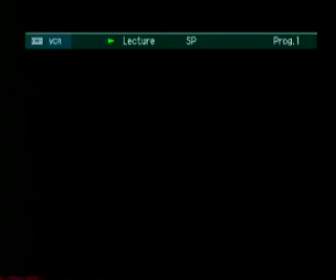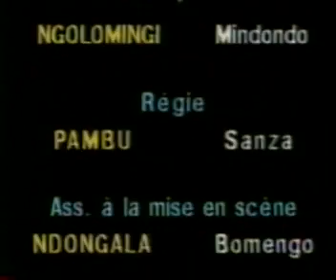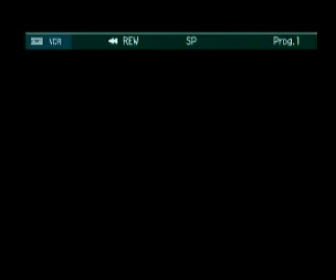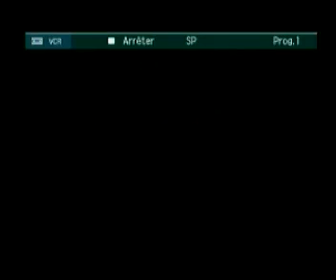GROUPE SALONGO Elikya Ya Moto Mokano Mwa Nzambe ''Episode 3''